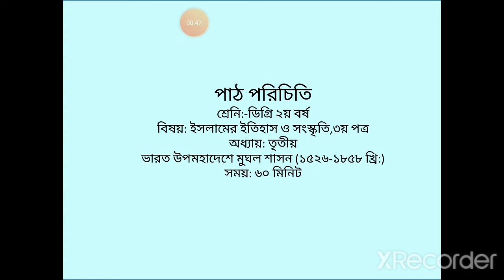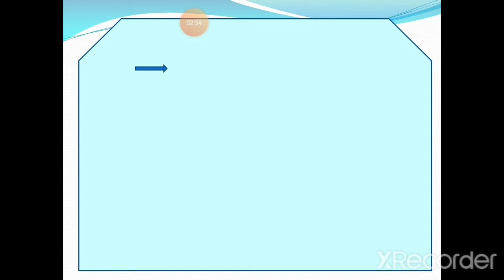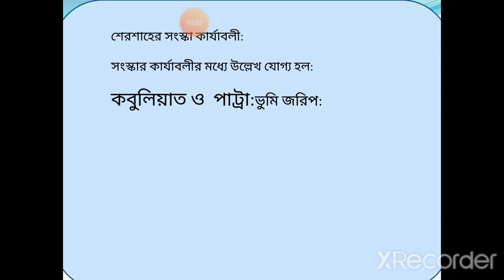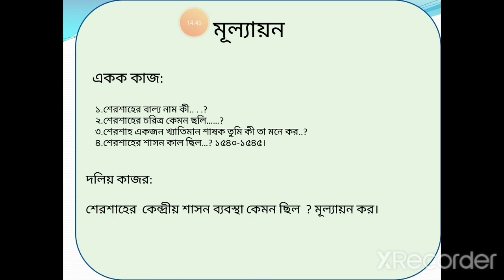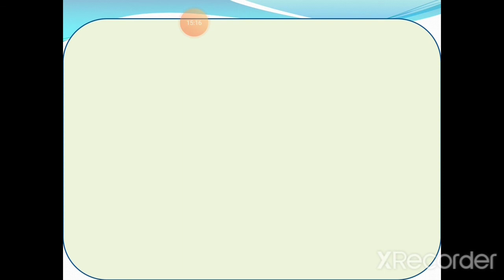ডিগ্রি ২য় বর্ষ,ইসলামের ইতিহাস ও সংস্কৃতি, ৩য় পত্র,৩য় অধ্যায়,সাবিনা আক্তার, প্রভাষক, সরকারি গৌরনদী ,